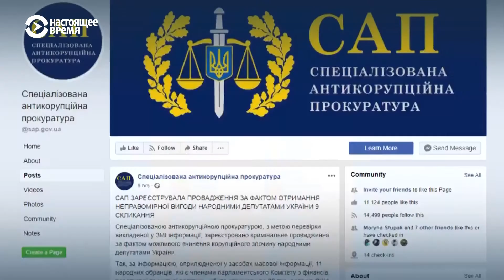Депутатов партии Зеленского заподозрили в коррупции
По данным СМИ, 11 депутатов от партии «Слуга народа» якобы получили по $30 тысяч за «правильное» голосование в Верховной раде